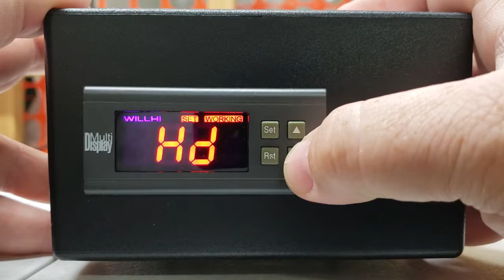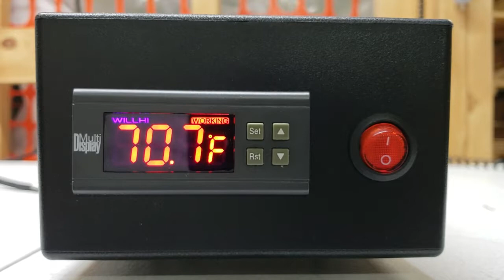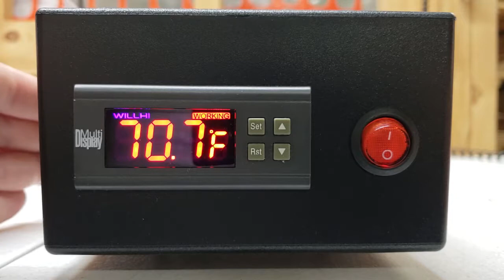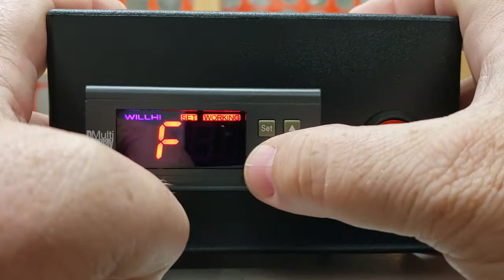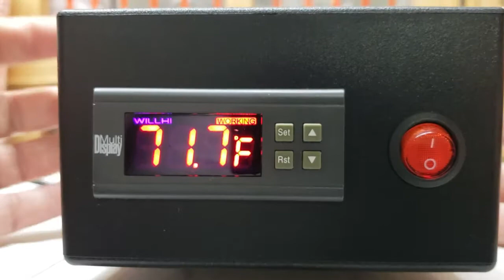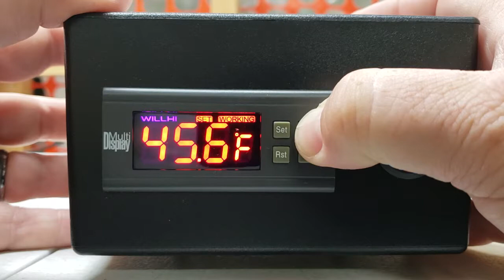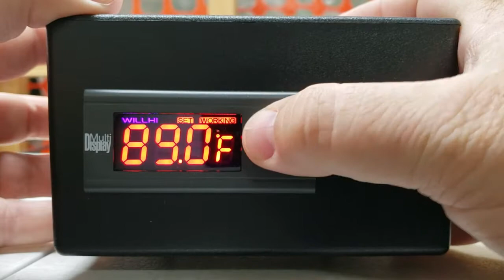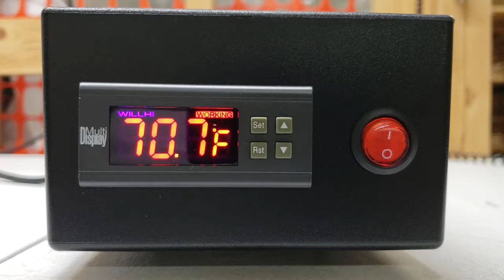LifelinePetSupplies.com - (Video 1) - Factory Reset of the Multi-Display Temperature Controller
In this first video we cover resetting the temperature controller to the factory settings programmed from the controller manufacturer. You will need to follow video 2 for resetting the controller to the required incubator settings.